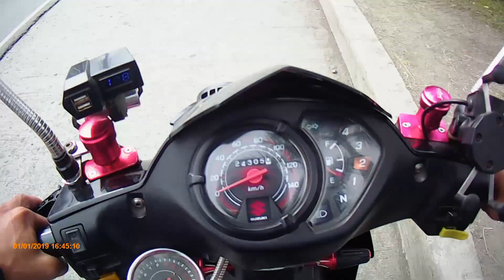banggaan ng kotse at truck